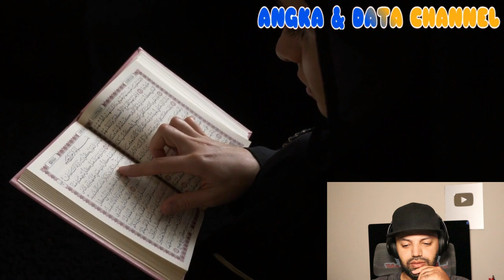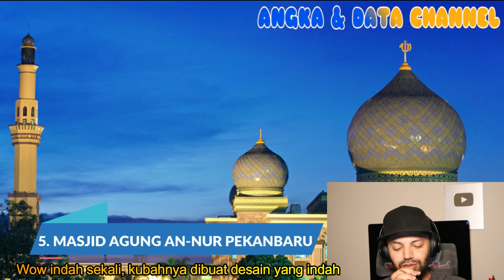10 MASJID TERUNIK DI INDONESIA. Mulai dari bentuk perahu hingga kelenteng - MR Halal Reaction